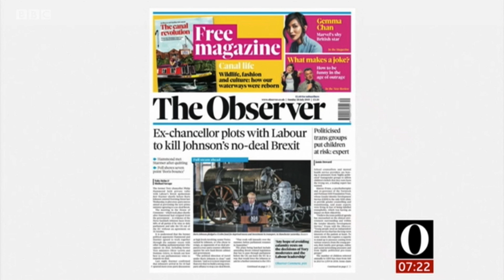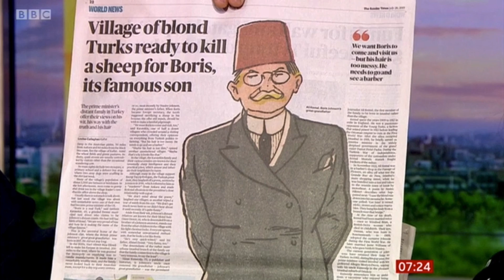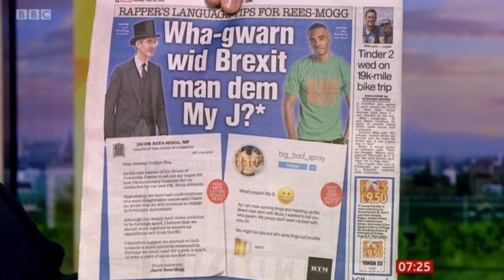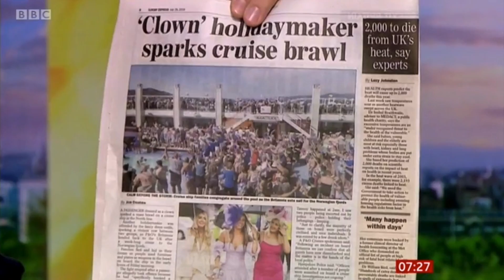Tom Harwood Reviews the Papers on BBC Breakfast (Part 1) 28/07/2019